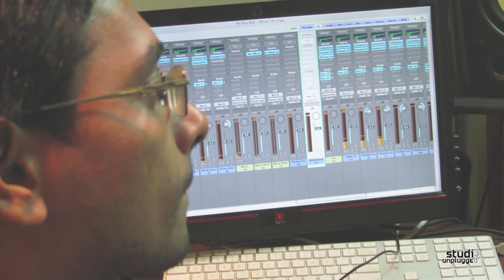Piya - (Being Indian Music Ft.Ashutosh Sharma) - Jai - Parthiv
Listen to this beautiful song "Piya"

Credits:-
Song - Piya
Music Directors - Jai - Parthiv
Singer - Ashutosh Sharma
Lyrics - Mahesh Verma

Recorded Mix & Mastered By Francisco Nicholson At Studiounplugged

Video Shot & Edited by Parthiv Shah

(ALL THE COPYRIGHTS BELONGS TO STUDIOUNPLUGGED)

Do watch beautiful video: "In Aankhon Ki Masti || Full Cover song by Soujanya Madabhushi"